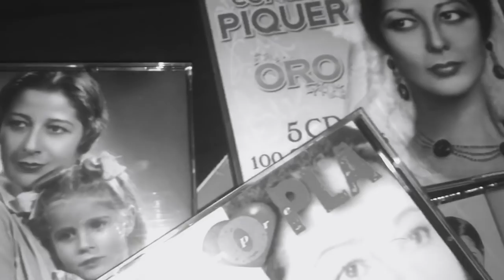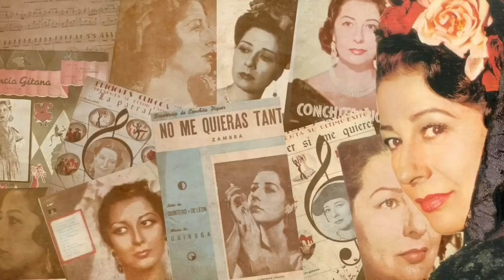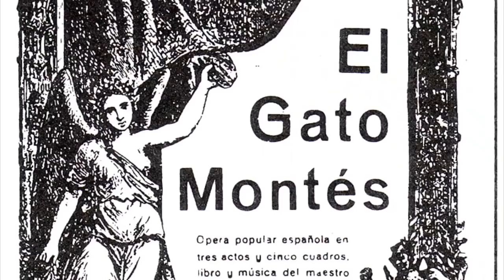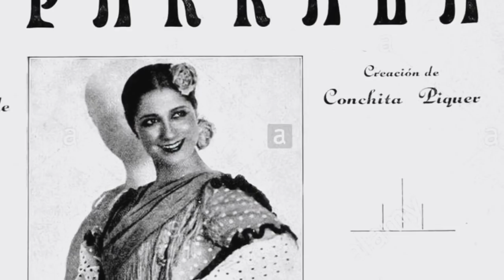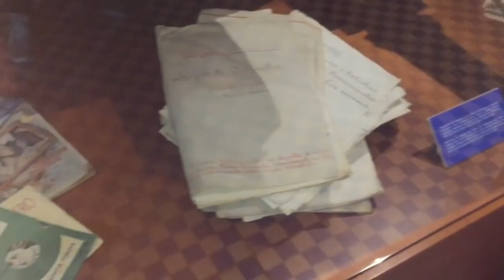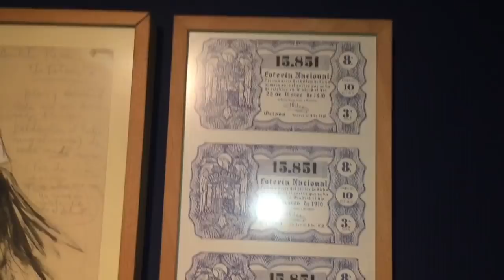DOÑA CONCHA PIQUER: “Historia de una reina” (Contenido inédito) 𝔏𝔬𝔩𝔞 𝔓𝔲𝔫̃𝔞𝔩𝔢𝔰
Instagram de arte: @tonadilleramoderna
Instagram personal: @lolaofspain
Hola a todos!!! Hoy os dejo este vídeo tan especial para mi, que llevo preparando desde hace casi un año, recopilando fotos, editando para que quedara perfecto, buscando material inédito... con la única misión de homenajear la imagen y la memoria de la diosa de la copla, Doña Concha Piquer. Espero que sea de vuestro agrado y que disfrutéis de esta maravillosa artista.